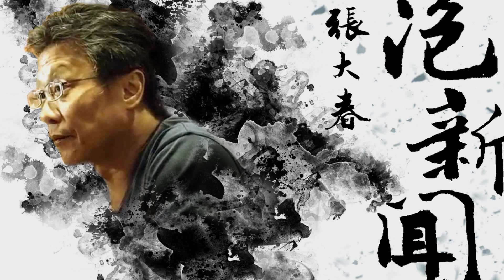'21.11.22【張大春泡新聞】我們的老台北：劉墉 (下)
主持人：張大春
來賓：畫家、作家 劉墉
主題：我們的老台北－劉墉 (下)

▍九八新聞台@大台北地區 FM98.1